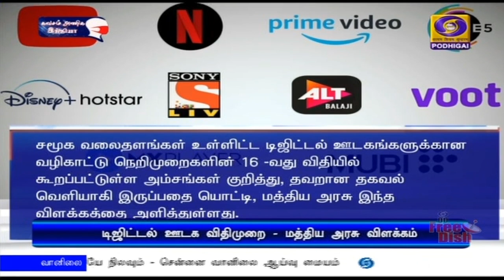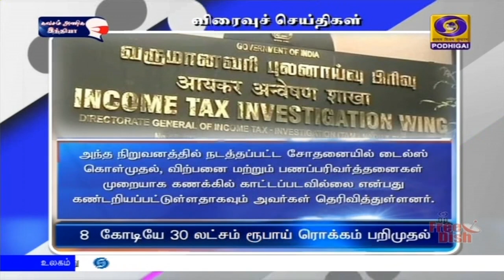பொதிகை பிற்பகல் 2.00 மணி தலைப்புச் செய்திகள் [28.02.2021]